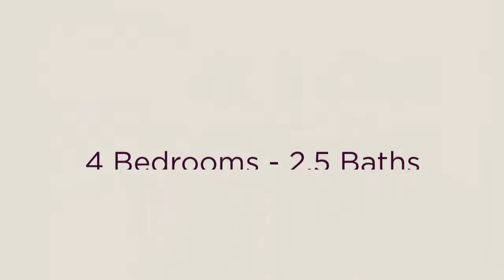3540 NE SPRUCE DR Camas, WA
🌷 New Listing🌷 Nestled on one of the best lots in the neighborhood, this 4 bedroom, 2.5 bathroom home borders a large semi private HOA space.🤩 Beautiful wood floors on the main level, island kitchen with slab counter tops, stainless steel appliances, and an open family room with a cozy fireplace.🔥 All bedrooms and the laundry upstairs for added convenience. Large backyard that is completely fenced for all your entertaining needs.😍